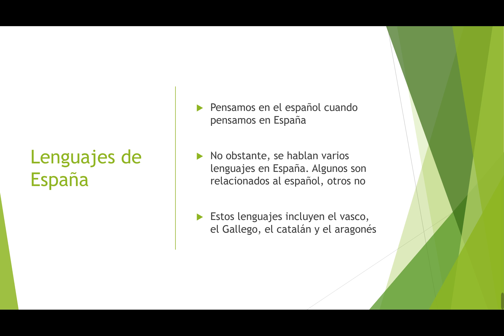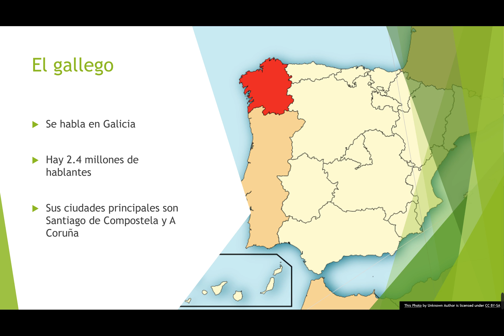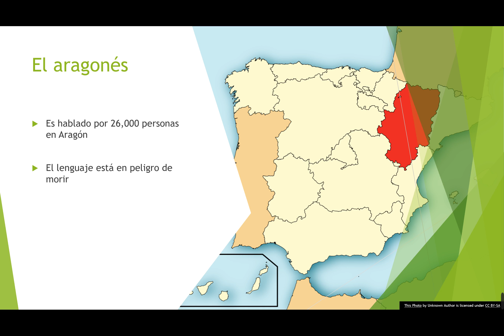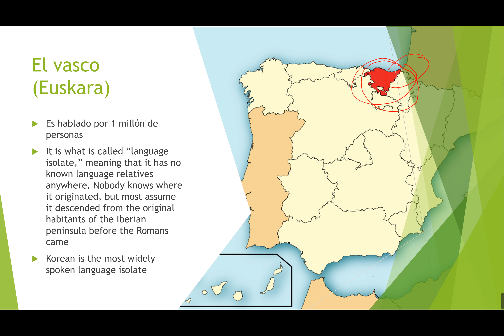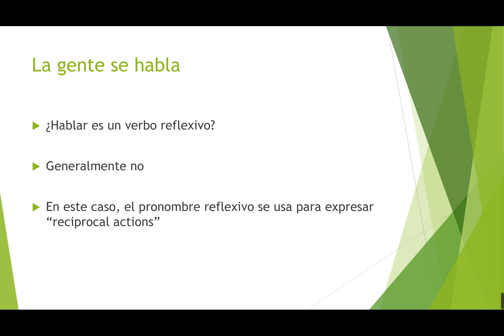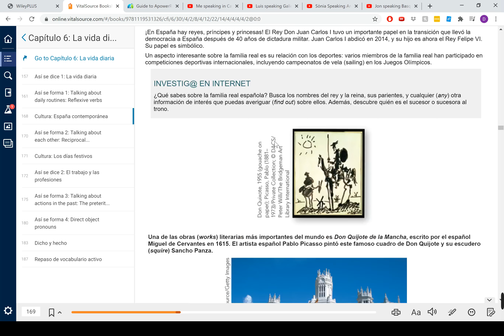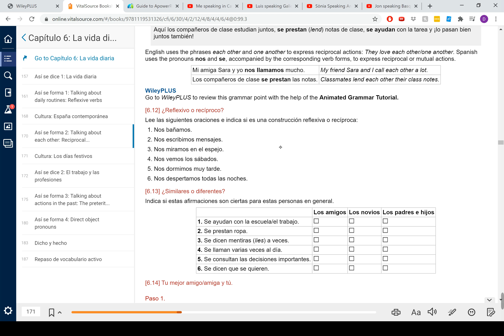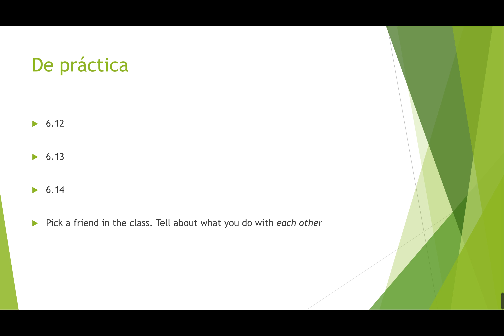6-3: Languages of Spain and Reciprocal Pronouns